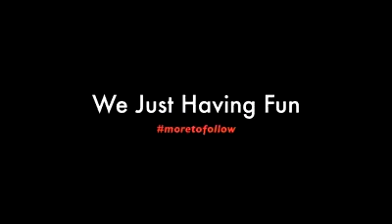EmmyHandOfGod, Basmatics & koko (Bass Hangout)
BASS HANGOUT WITH SOME OF ABUJA'S FINEST @EMMYHANDOFGOD @BASSMATICS
AWESOME BASS PLAYERS.PLS GET UR HEADPHONES ON, WATCH AND SHARE. (amateur audio quality tho)EmmyHandOfGod